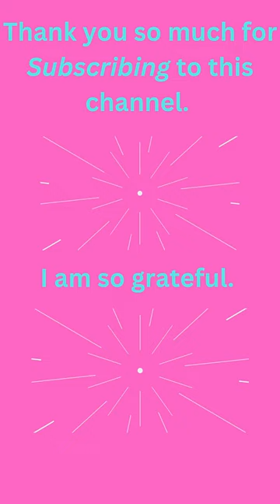Wedding Cake 2023 II DIY Wedding Cake II Flowers II Wedding Reception II Wedding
Wedding Cake Ideas/Floral Ideas for Wedding Cakes/Do-it-Yourself Wedding projects and tutorial content videos.

Clarks Classic Florist does use affiliate links from vendors: therefore, this means I may receive a small commission compensation, at no cost to you; if you make a purchase through a link.  This helps the channel to continue producing creative content for the subscribers and the wedding/floral community.

WEDDING RECEPTION SUPPLIES:
Cups and Plates